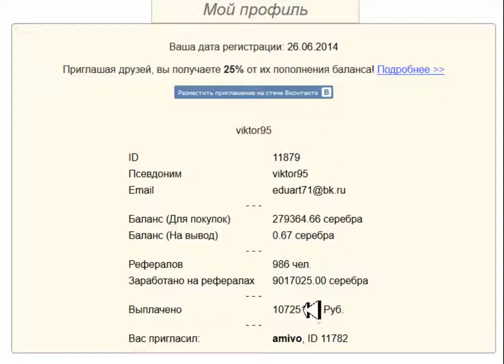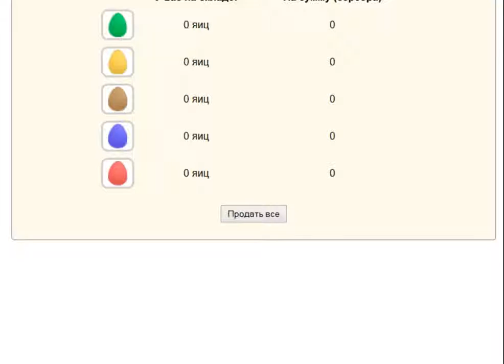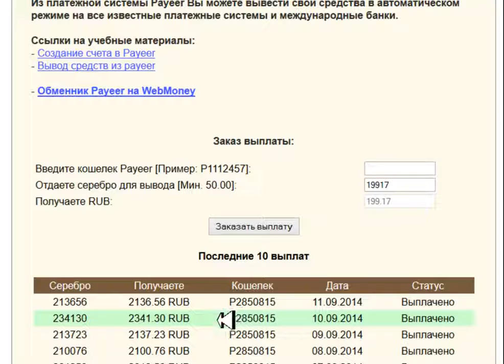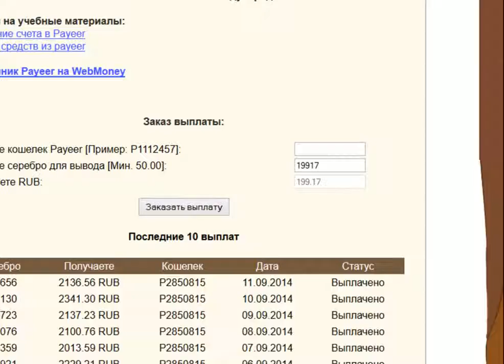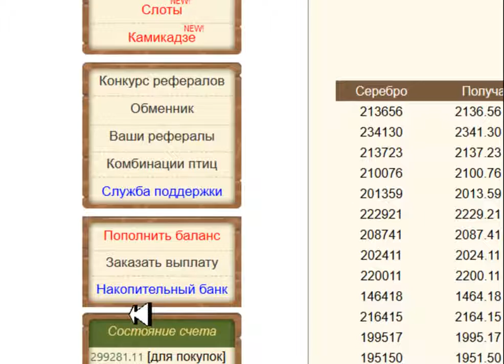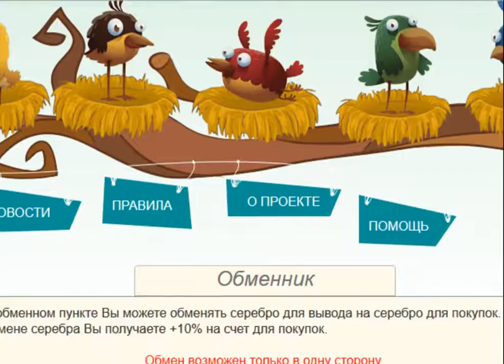Стратегия выхода на пассивный доход в 2321 рубль в день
Если есть вопросы то стучитесь в скайп мой логин bizonne55
Только сейчас пр регистрации Вы получаете 1000 серебра в подарок Бесплатно зарегистрироваться можно